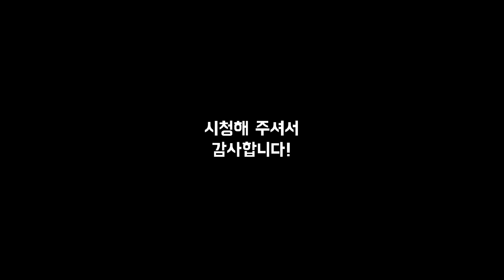새해에는 당구 잘 치게 해주세요!!!